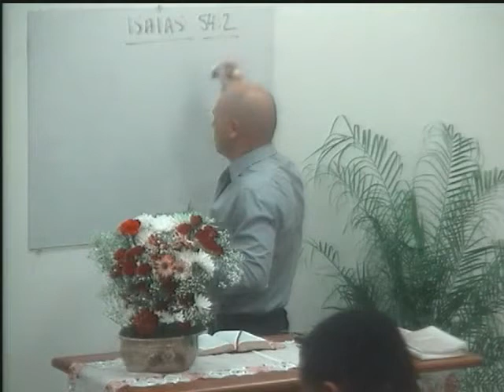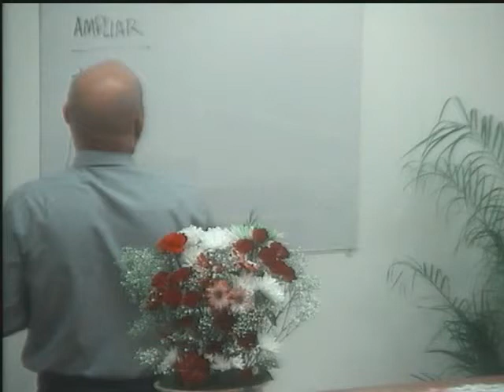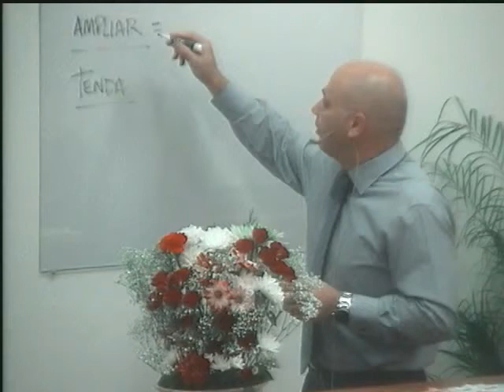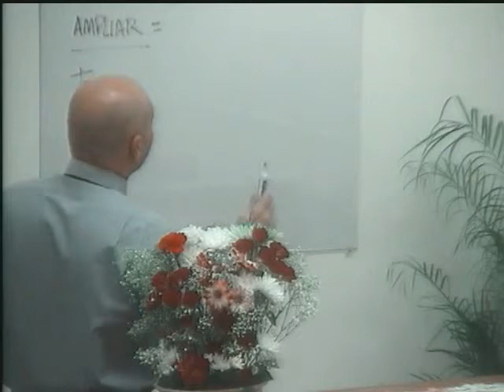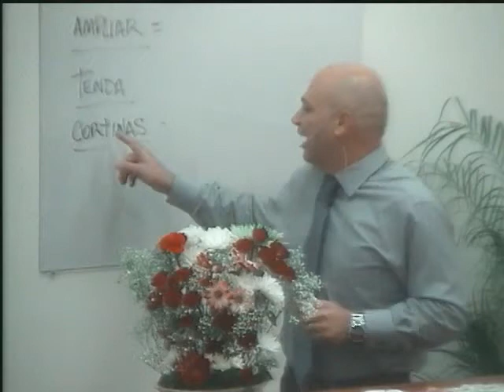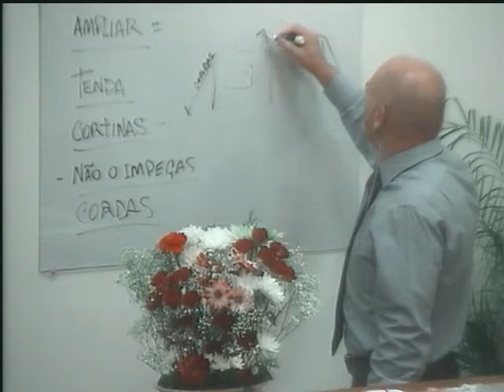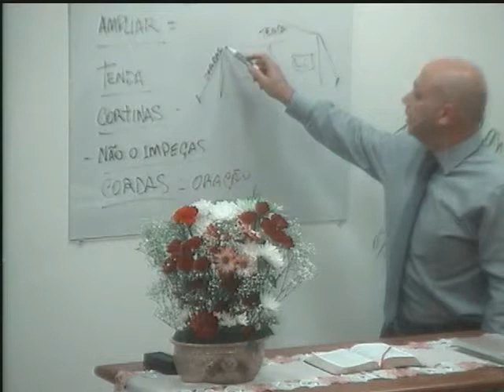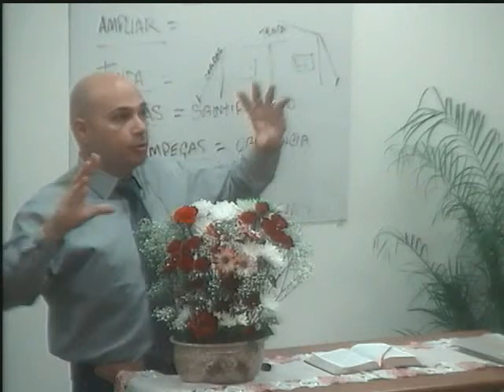Estudo feito na Escola Dominical (2015-12-20) Maranatha (Pompano Beach, Florida)